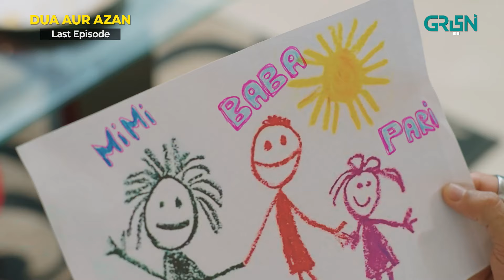Pari Ko Mila Us Ka Asal Baap MirzaZainBaig areejmohyudin | Dua Aur Azan | Green TV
A love story that narrates story of Two Souls who never wished to become soulmates but are destined eventually to become through a contract of Marriage. Dua & Azaan with time develop Love for each other and start to built a nest of their love twig by twig experiencing a bond ever-growing stronger through tests of circumstances and separation.